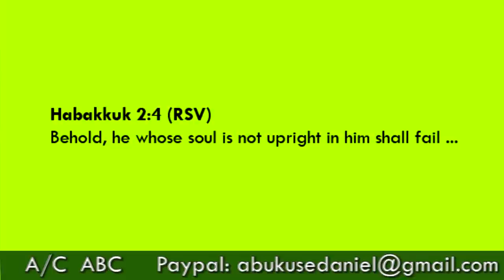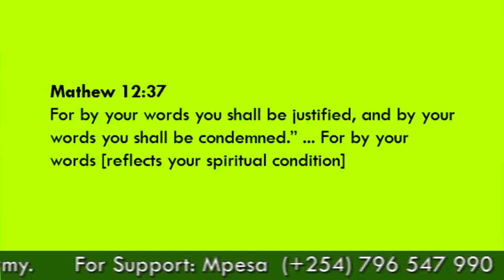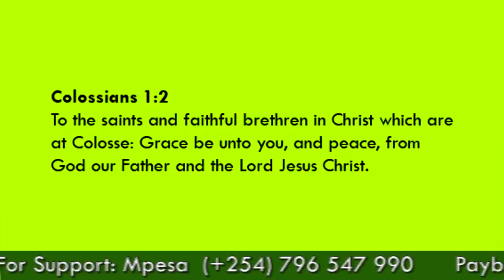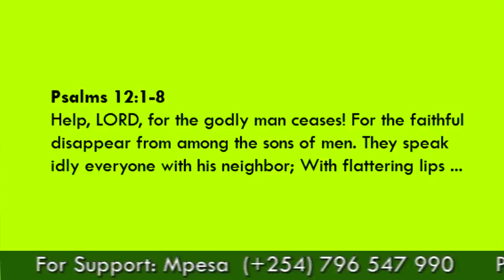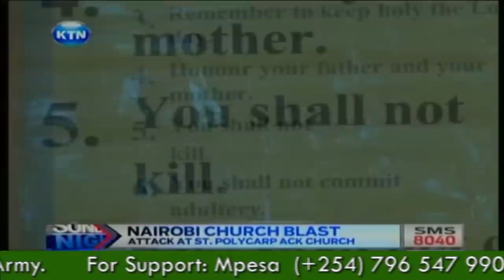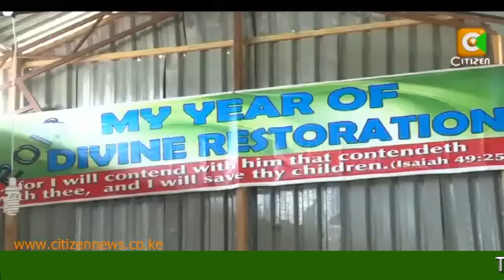Raila do you plan to silence Christianity these 3 things you said are questionable. Apostle Daniel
During the Muslim women conference these three things came out, which tells much about you and your plan for the church, though you say you are a Christian.